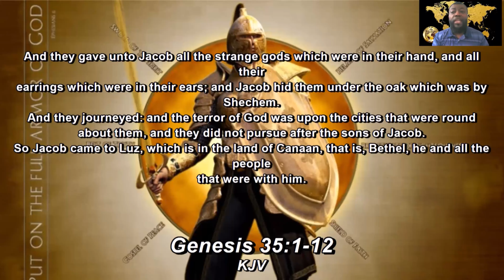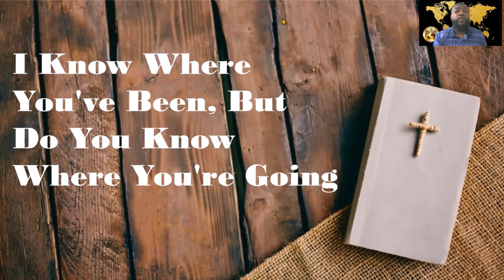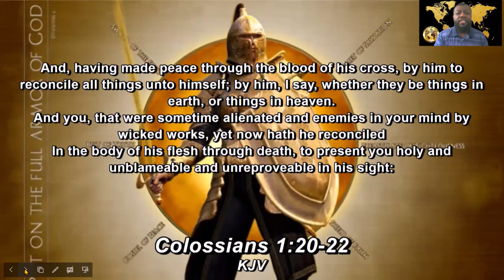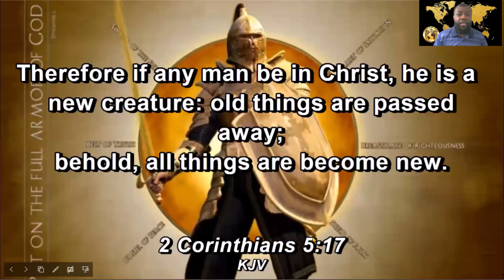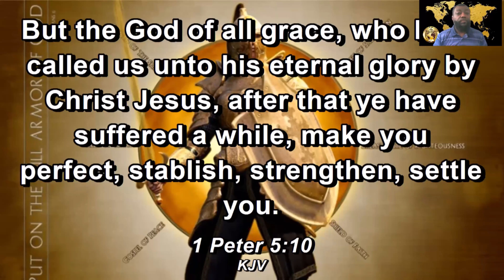Living Witness Broadcast - "I Know Where You've Been But Do You Know Where You're Going"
In the 2nd message of the "Armed & Dangerous" sermon series, Pastor Thomas shares Biblical insight on the value of redemption and the importance of aligning our vision with God's vision of our future.